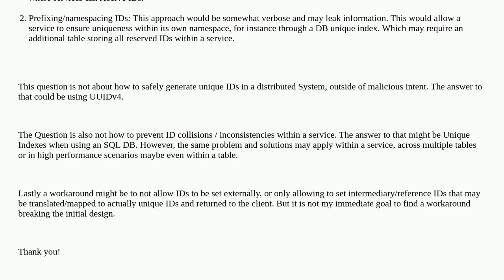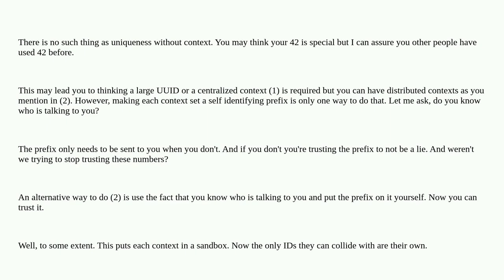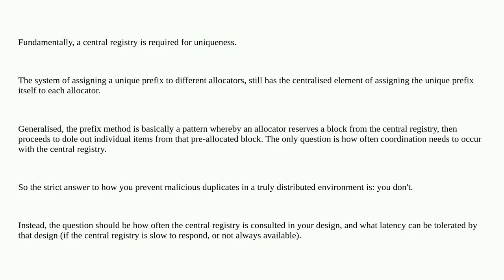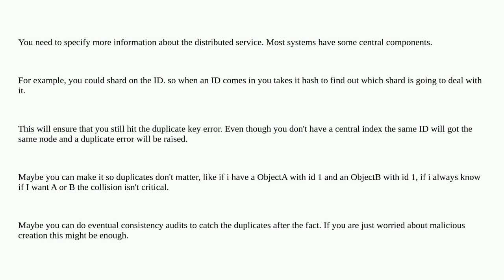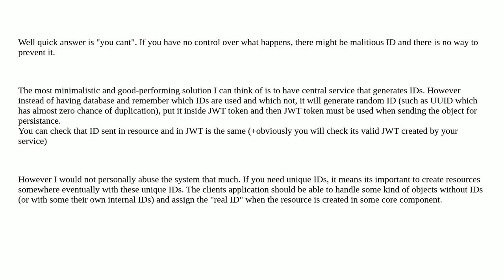Softwareengineering: Protecting against malicious duplicate IDs in a distributed environment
Protecting against malicious duplicate IDs in a distributed environment

A special thanks goes out to the awesome community

  microservices unique-data distributed-system uuid